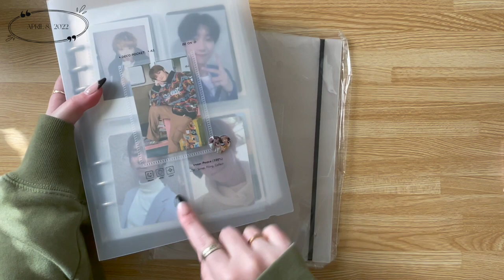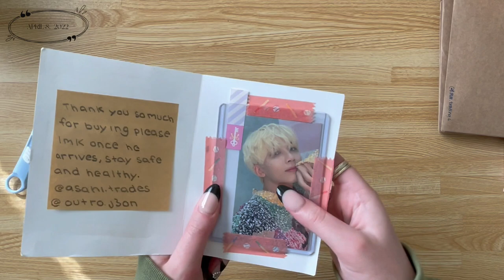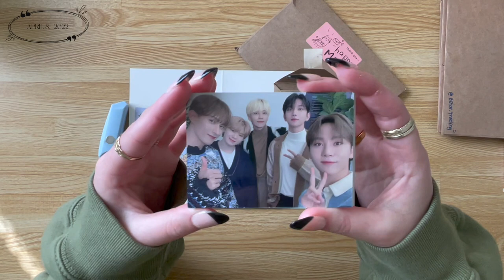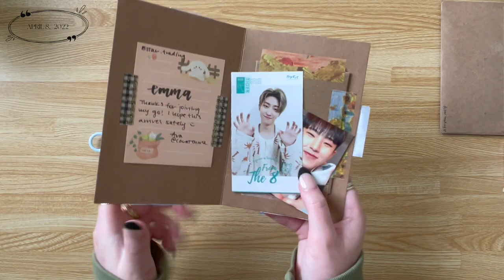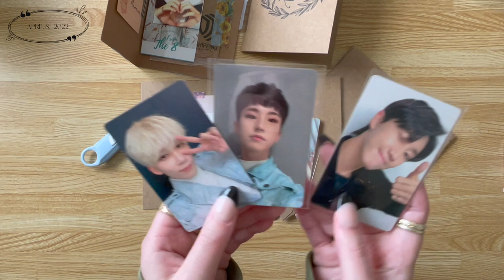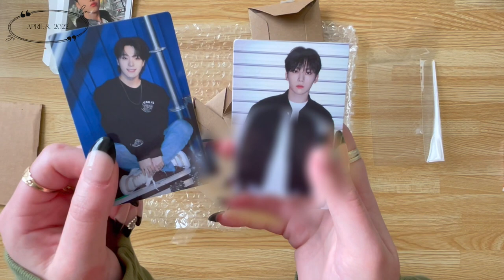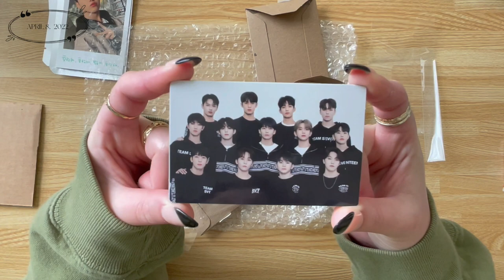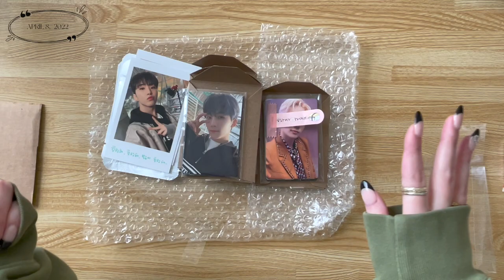mail day #1 ♡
i can confidently say it was so worth it to hoard my mail for a week !! all the hao, hannie, and soon pc's... oh my...
it was also my first time talking on video ! I'm still trying to find what works and is best for me :D (pls i srsly need to find more words to express my feelings other than "oh my gosh" LMAO)

BE ON D BINDER:
[etsy's is a dupe and oori chingoo has the official ones!]

  socials !
trading instagram: 8star.trading